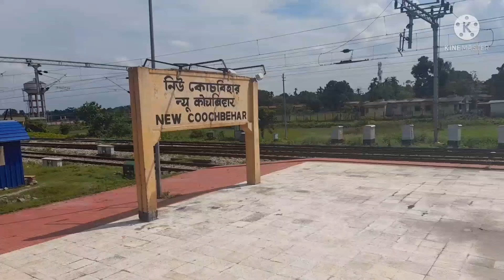Dibrugarh-Howrah Kamrup Express[15962] ||Curve Arriving||Window View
Dibrugarh-Howrah Kamrup Express[15962], Super Curve Entry at New Coochbehar[NCB],From Sleeper window view,